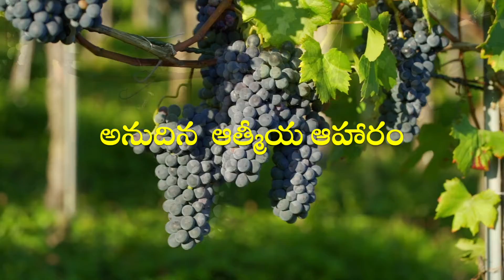అనుదిన ఆత్మీయ ఆహారం | 11 March 2021 | Daily Devotion | 11 మార్చి 2021